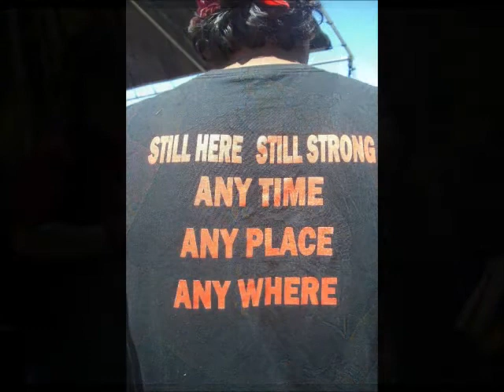2 - Sogorea Te Warriors - Wounded Knee Interview.wmv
Recorded live from the security tipi at Sogorea Te (Glen Cove, Vallejo, Ca), sorry for the quality this was recorded by the warriors or "security" at Sogorea Te, it was recorded on the 3rd to last day of our 110 day protection of an Ohlone sacred site. These songs are not mine, and they are not recreational songs, these are sacred prayer songs, sung during the 110 span, these songs are put on here to commemorate the warriors at Sogorea Te, DO NOT take these songs anywhere for fun, if you learn them, keep them to yourselves, these aren't ways to make non natives instant medicine men, this is our culture.